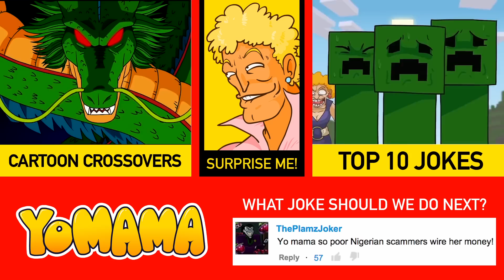YO MAMA SO POOR JOKES - VOLUME 1